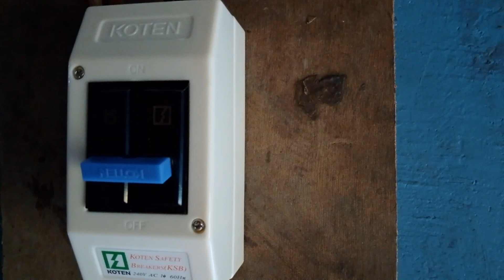electrical wiring nanaman tayo mga ka mix